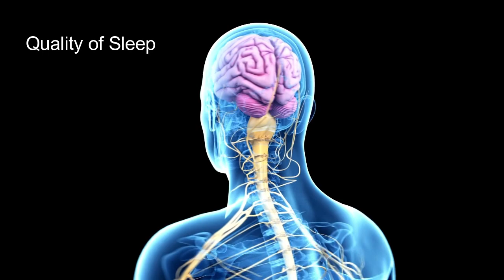How to improve your back pain from your poor sleeping posture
Your sleeping posture can cause back pain and affecting the quality of your sleep.

Here's a quick bedtime routine for your spine, back, and hips.

Credit